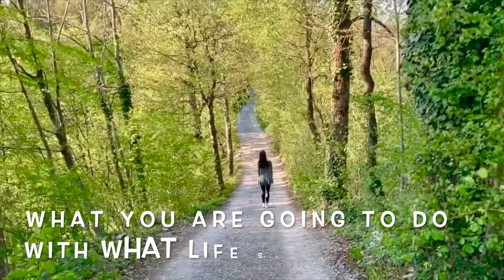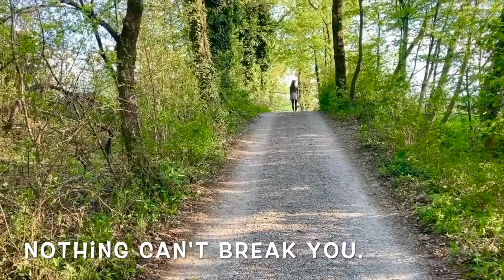Urška Sajovic // Meliora // Positive & Encouraging Messages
Meliora - for the pursuit of the better

I added positive and encouraging messages to my original song 'Meliora', using my own voice. I want to make sure, that a message is clear.

 Meliora is about importance of attitude, trust and feeling, that you have power of your life. And you can improve your life, if you decide so. You create everything in your life. And trust is a key. Meliora is about finding something better for yourself. If you need/want some changes in your life, Meliora affirmations are for you.

Original song - written, performed, produced, voice and video edit by Urška Sajovic

Thank you very much for listening, watching and for leaving feedback.

xo, Urška Sajovic